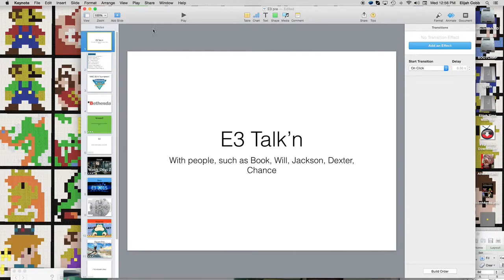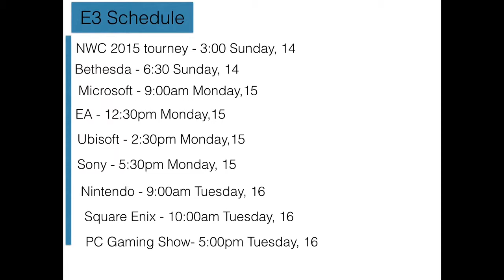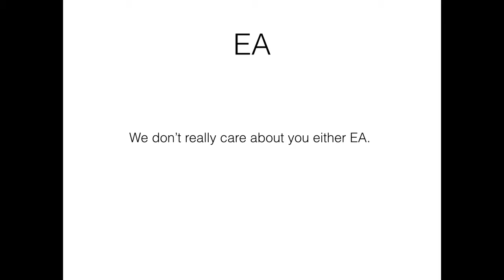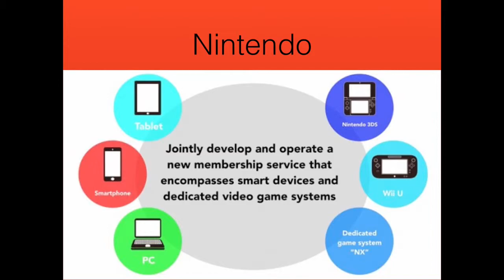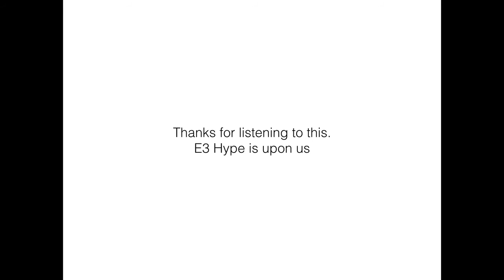E3 Pre-chat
We talk about e3 with a huge focus on Nintendo.